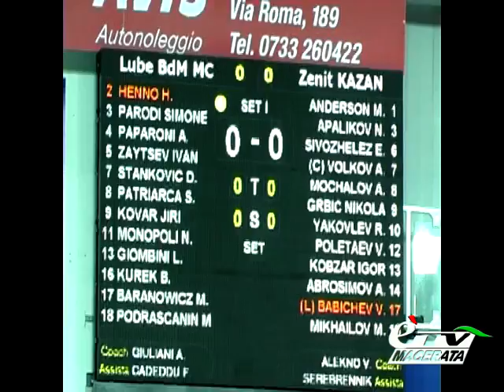VOLLEY CHAMPIONS LEAGUE. CUCINE LUBE MACERATA - ZENIT KAZAN (3-0)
Macerata. 22 ottobre 2013.  Esordio in Champions positivo per la Lube Macerata che schianta in tre set i forti russi dello Zenit Kazan. Servizio di Roberto Properzi.